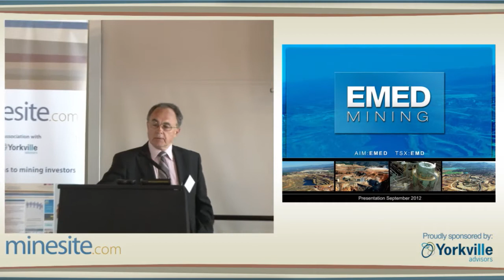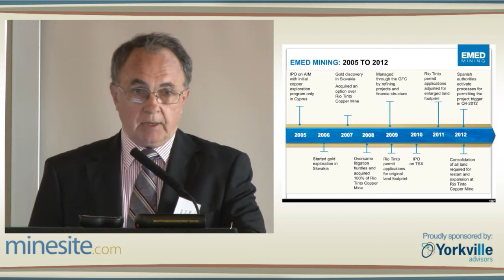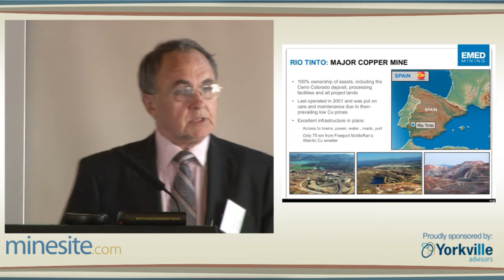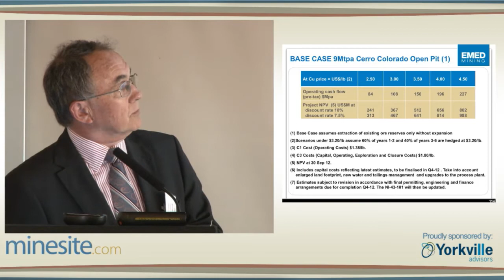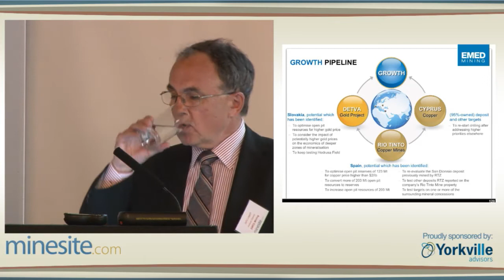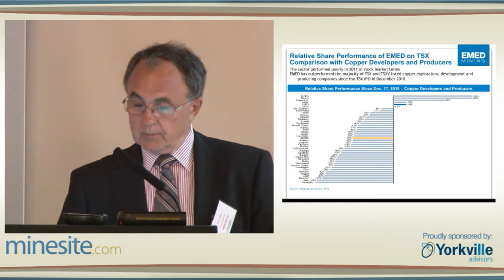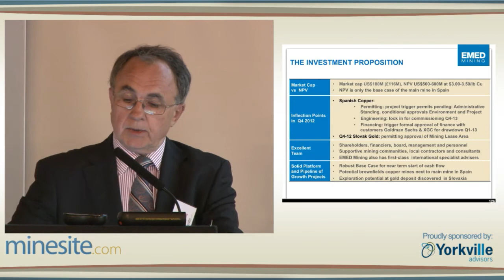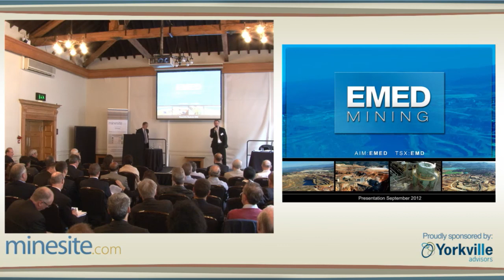90th Minesite Forum -- EMED Mining -- John Leach, Finance Director -- 27/09/2012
EMED Mining is an AIM and TSX listed  Europe-based development and exploration company. The company is currently focused on re-opening the Rio Tinto Copper Mine in Spain and is also actively exploring for gold at the Detva Gold Project in Slovakia.

where you can register FREE for up-to-date and in depth industry commentary.

To attend a future Minesite Forum, register your interest by clicking the link on the Minesite website.